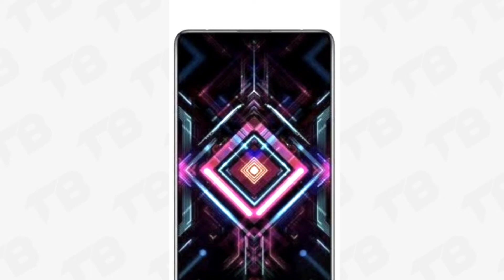Poco F3 GT - 2 Problems | First Look & Price? | Crazy Specs | Gaming Smartphone!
Poco f3 gt : Full Specification, Price and Launch Date

1) poco f3 gt
2) poco f3 gt problems
3) poco f3 gt first look
4) poco f3 gt price
5) poco f3 gt official price
6) poco f3 gt pros and cons
7) poco f3 gt design
8) poco f3 gt gaming smartphone
9) poco f3 gt gaming test
10) poco f3 gt vs oneplus nord 2
11) poco f3 gt review
12) poco f3 gt launch date in india